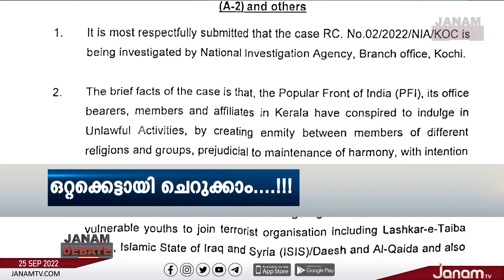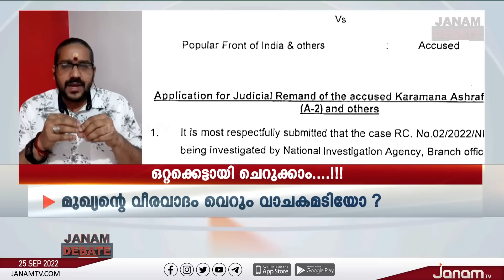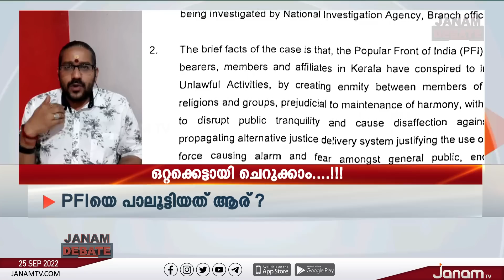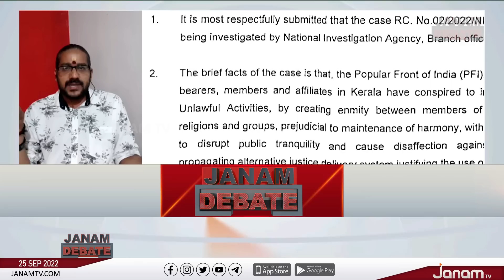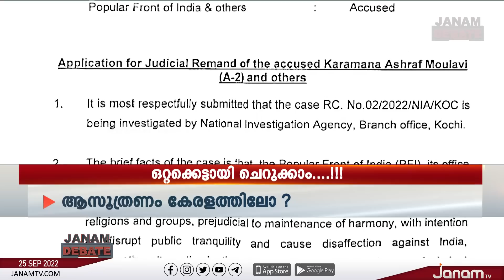പോപ്പുലർ ഫ്രണ്ട് ഭീകരതയെ ഒറ്റക്കെട്ടായി ചെറുക്കാം | JANAM DEBATE | PART 1 | JANAM TV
ANCHOR : SHYAM BABU KOROTH